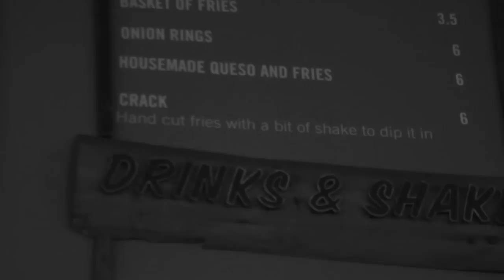Say Crack Again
In this DITLO*, crack.

SNAPCHAT nicolafoti

MAILTIME!